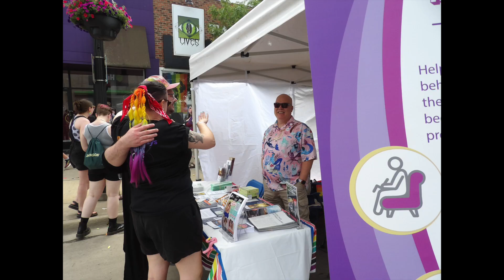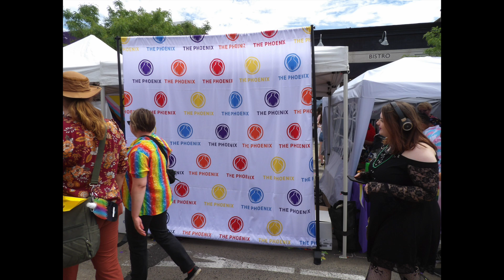HAPPY FERNDALE PRIDE 2024 A Musical SLIDE*SHOW of the Sights & Sounds of the Best PRIDE in Michigan!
FERNDALE PRIDE  2024 was one of the most beautiful days of the year so far for me. It was my second year as one of the photographers for the big Event that kicks off PRIDE Month in FERNDALE, Michigan.
I took so many great pictures I wanted to put them in a Format where You can see a lot of the People HAVING FUN!   So I do these SLIDE*SHOWS.
If You were lucky enough to be there this year,  - You May See Yourself.   ENJOY!
Why in the Heck Fire does Debbie do all these darn VIDEOS - ANYWAY ?  Well it sure ain't for the Residual and Royalty Checks that I have not been getting.
   Well I just do what I do, and that's all I can do, and feel free in this world.
 If you don't like my Stories, The Sharing of WHO I AM in this World,
    OR YOU can't get a Kick out of Living an AUGMENTED REALITY LIFESTYLE vicariously through Anthony, RUBY!, and Debbie Dee David ??? -- Then PLEASE DON'T WATCH THE VIDEOS.
Thank you - the Management.

BUT on the off chance you're weird like us and enjoy these  little trifles...

Debbie Dee David -- The Creator of the World Famous DRAGOPOLIS! --Takes You along and Keeps Friends Informed on What is Going on in the Fabulous World of DRAGOPOLIS!
Much Love,  Debbie Dee David --